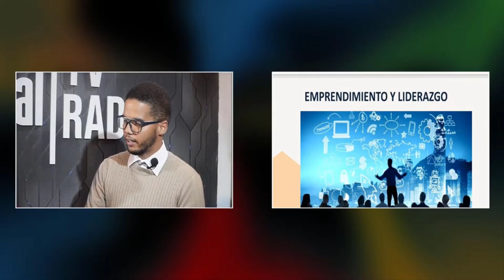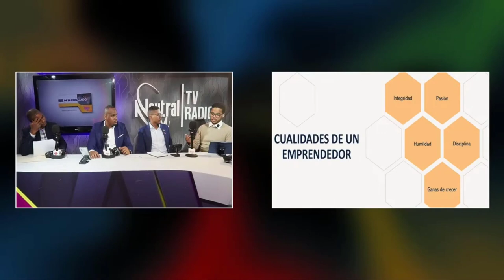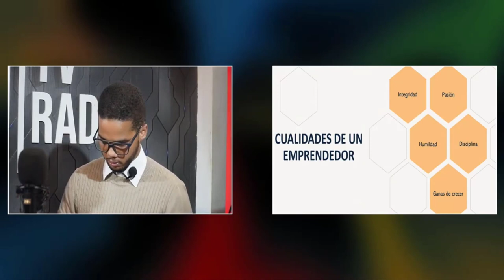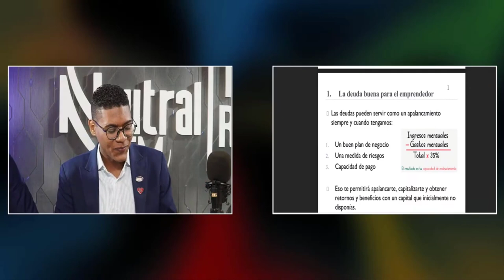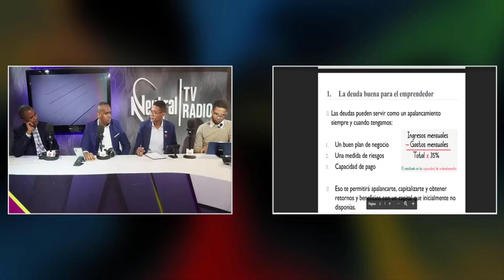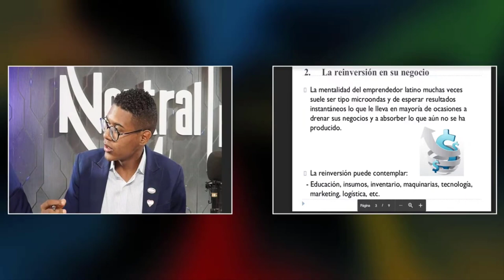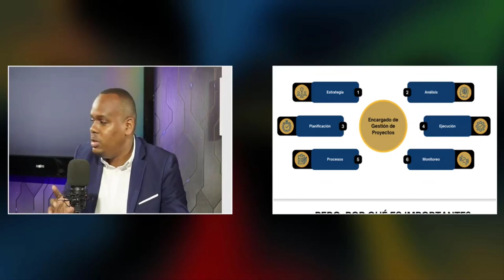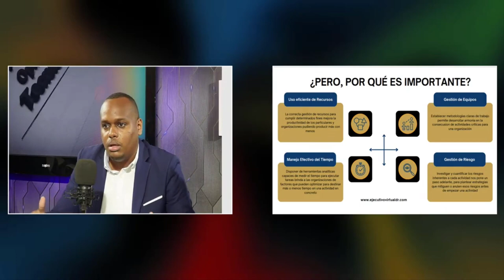La Mentalidad Del Emprendedor \ Desarrollando